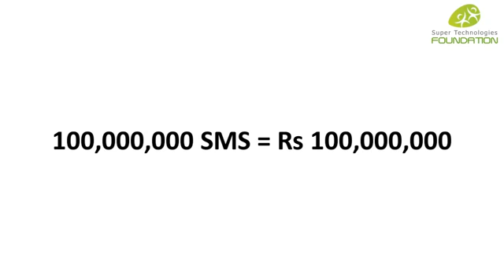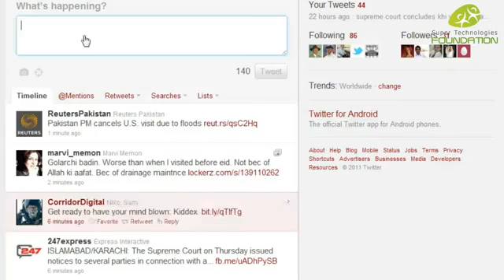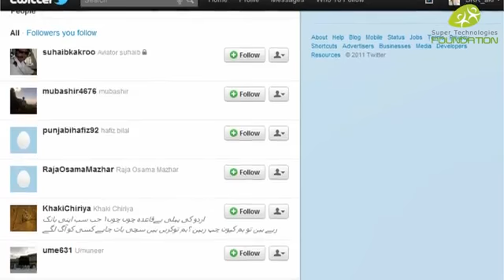Twitter For Media Companies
In this video, Rehan Allahwala describes how Twitter can be beneficial for the Politicians. Twitter makes information sharing more easier. Now with twitter, journalists can share information among masses within seconds.
The most amazinf feature of this service is that you can use twitter without having internet, with even a local cell phone.